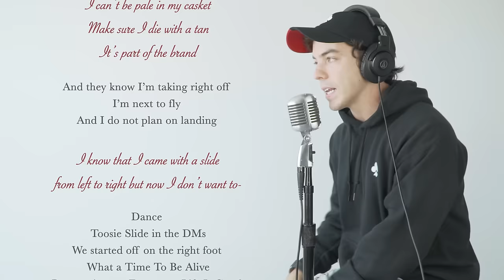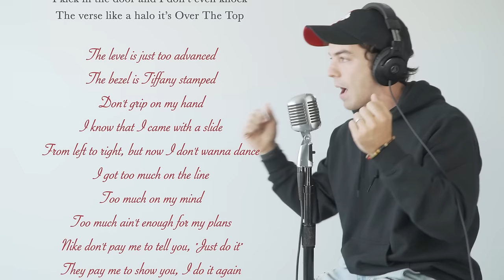Drake - Over The Top (Feat. Connor Price) [REMIX]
Original song Produced by: Tay Keith